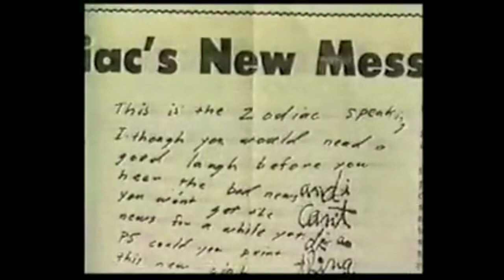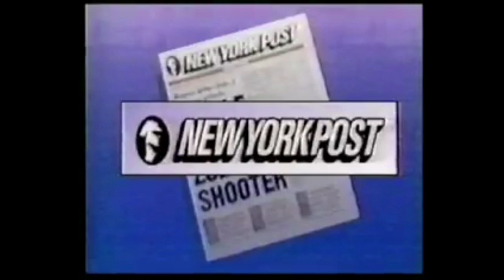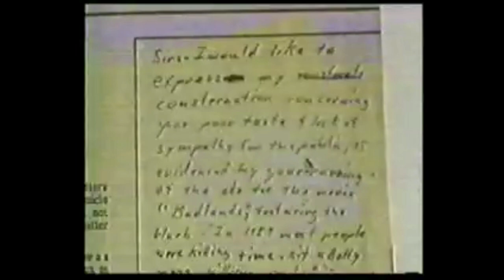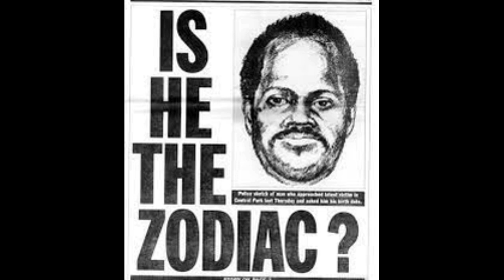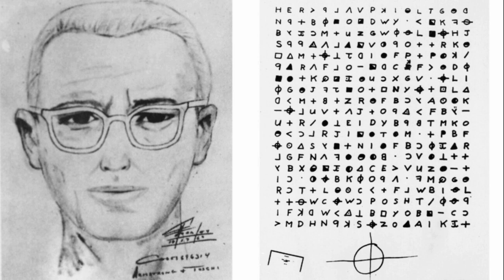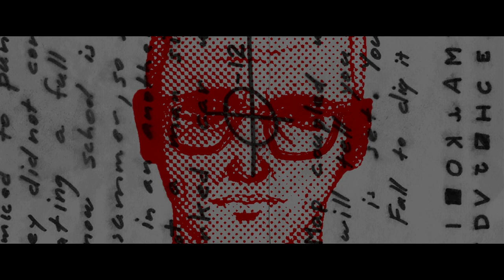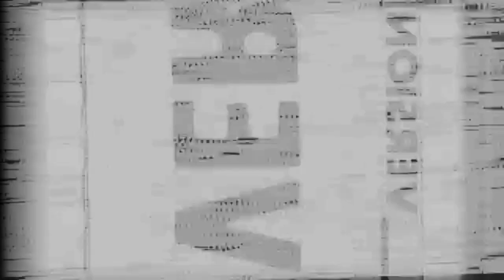Jailhouse interview with New York Zodiac Killer Heriberto Seda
Andrew speaks with Heriberto Seda AKA The New York Zodiac Killer. Seda attempted to mimic California's Zodiac Killer from 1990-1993 in New York City, gripping the city in fear totaling 9 victims, 3 of which died from their injuries. Seda sent taunting letters to law enforcement and the media just like the Zodiac Killer had done. Seda was arrested after he had an altercation with his half-sister Gladys 'Chachi' Reyes, he shot her in the buttocks and held her and her boyfriend hostage, getting into a shootout with police. Seda surrendered, he was eventually implicated and charged with the shootings, convicted on all counts receiving a 232-year prison sentence.